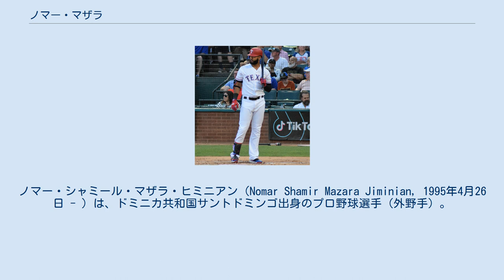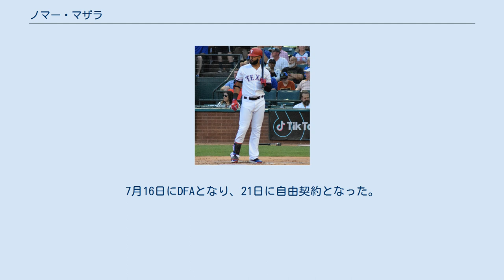ノマー・マザラ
ノマー・シャミール・マザラ・ヒミニアン（Nomar Shamir Mazara Jiminian, 1995年4月26日 - ）は、ドミニカ共和国サントドミンゴ出身のプロ野球選手（外野手）。
左投左打。
 メディアによっては「マザーラ」と表記されることもある。
愛称はビッグ・チリ（Big Chill）。
 2011年7月に当時の中南米選手最高額の契約金495万ドルでテキサス・レンジャーズと契約してプロ入り。
 2012年、傘下のルーキー級アリゾナリーグ・レンジャーズでプロデビュー。
54試合に出場して打率.264、6本塁打、39打点、5盗塁を記録した。
 2013年はA級ヒッコリー・クロウダッズでプレーし、126試合に出場して打率.236、13本塁打、62打点、1盗塁を記録した。
 2014年はA級ヒッコリーとAA級フリスコ・ラフライダーズでプレーし、2球団合計で130試合に出場して打率.271、22本塁打、89打点、4盗塁を記録した。
 2015年はAA級フリスコとAAA級ラウンドロック・エクスプレスでプレーし、2球団合計で131試合に出場して打率.296、14本塁打、69打点、2盗塁を記録した。
 2016年の開幕はAAA級ラウンドロックで迎えたが、秋信守の故障者リスト入りに伴って4月10日にメジャー初昇格を果たした。
メジャーデビューとなった同日のロサンゼルス・エンゼルス戦では「2番・右翼手」で先発起用され、5回表に相手先発のジェレッド・ウィーバーからメジャー初安打となるソロ本塁打を放った。
以後、そのまま右翼のレギュラーに定着すると、最終的には145試合に出場して打率.266、20本塁打、64打点を記録した。
 2017年は148試合に出場して打率.253、20本塁打、101打点、2盗塁を記録した。
 2018年は128試合に出場して打率.258、20本塁打、77打点、1盗塁を記録した。
 2019年は116試合に出場して打率.268、19本塁打、66打点、4盗塁を記録した。
 2019年12月10日にスティール・ウォーカーとのトレードで、シカゴ・ホワイトソックスへ移籍した。
 2020年オフの12月2日にノンテンダーFAとなった。
 2021年2月11日にデトロイト・タイガースと175万ドルの単年契約を結んだ。
7月16日にDFAとなり、21日に自由契約となった。